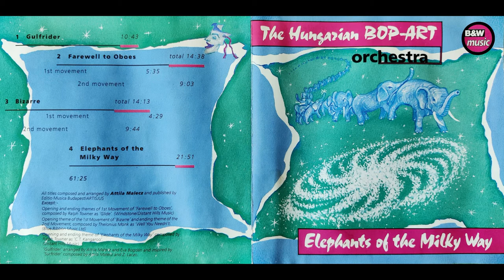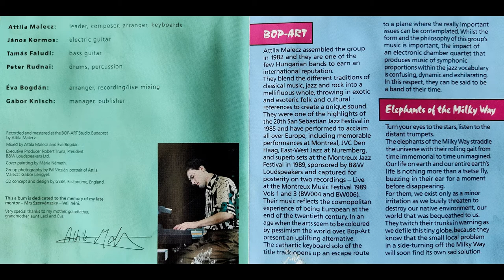The Bop-Art Orchestra: Elephants of the Milky Way (teljes album)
00:00 01. Gulfrider
10:50 02. Farewell to Oboes
25:34 03. Bizarre
39:52 04. Elephants of the Milky Way

Attila Malecz: leader, composer, arranger, keyboards
János Kormos: electric guitar
Tamás Faludi: bass guitar
Peter Rudnai: drums, percussion

Éva Bogdán: arranger, recording/live mixing
Gábor Knisch: manager, publisher

Recorded and mastered at the BOP-ART Studio, Budapest by Attila Malecz.
Mixed by Attila Malecz and Éva Bogdán.
All titles composed and arranged by Attila Malecz.

1992.